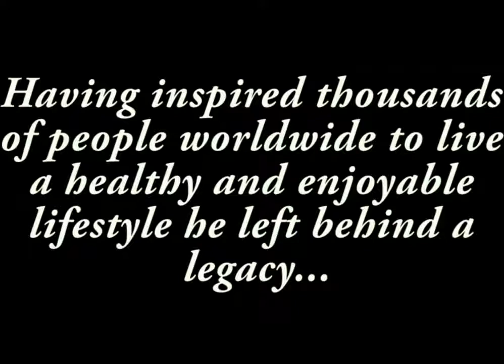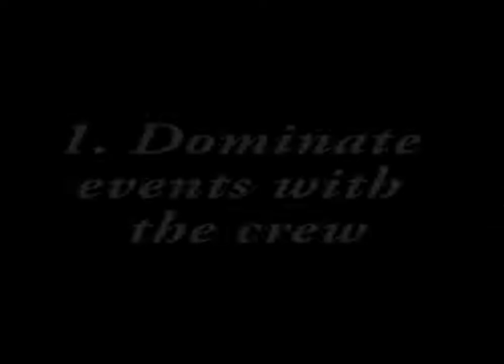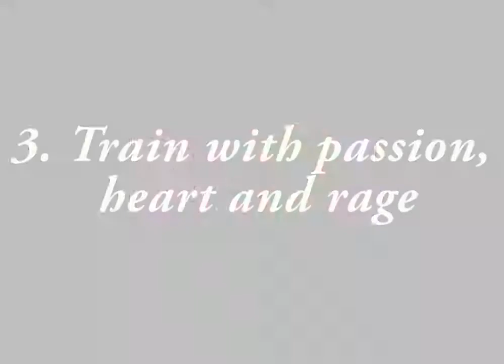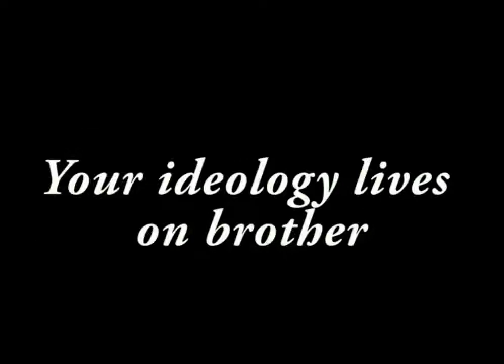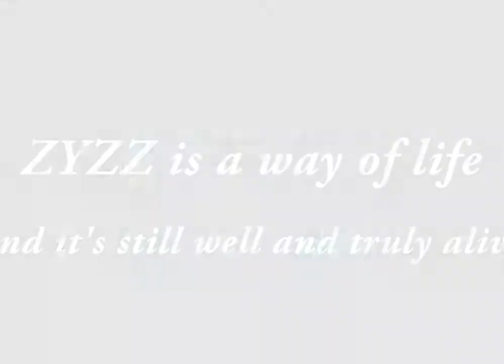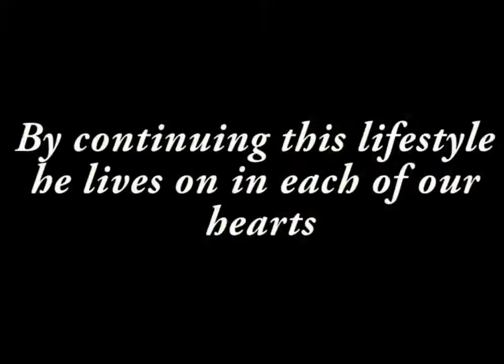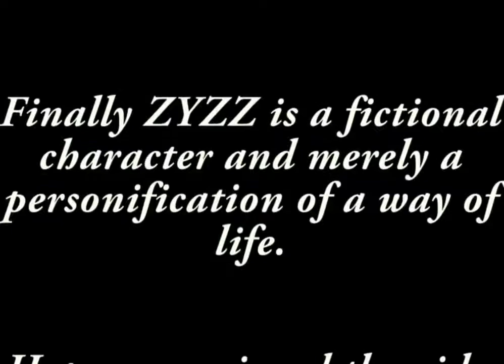Zyzz The Legacy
Tracklist:
Hans Zimmer - Time
Shogun - Skifire
John O Callaghan feat. Sarah Howells - Find Yourself (Cosmic Gate Remix)
Example vs Quintino & Sandro Silva - The Way You Kissed Me (Hardwell Mash Up)
Hardwell - Cobra (original Mix)
Chicane ft. BLandine - What am I doing here (McAuley Rework)
Arty - Zara
Avicii - Enough is Enough
Above and Beyond - Sun and Moon
Shogun - Save me
Armin Van Buuren - Coming Home Go Follow @OfficialZyzz!

Zyzz trend this brahs!